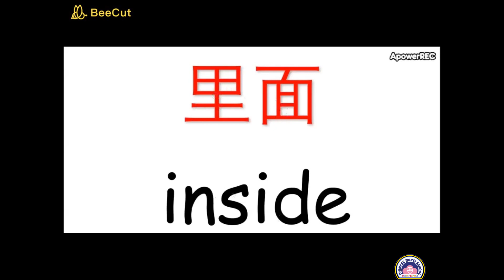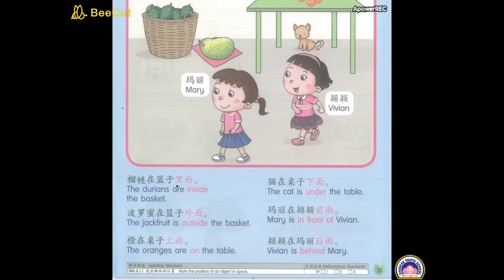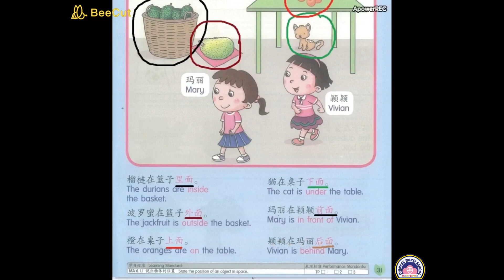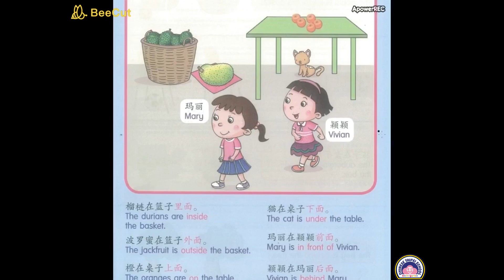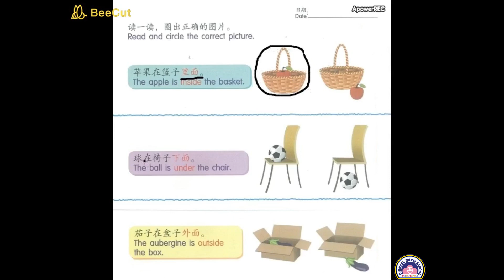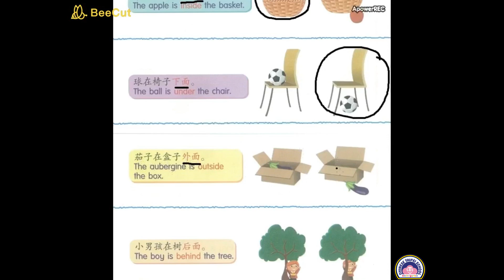C.T.S.K 台校附幼-5歲中班數學"認識位置"